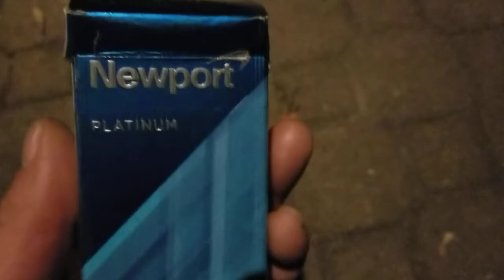Orange is my favorite smoke bomb color